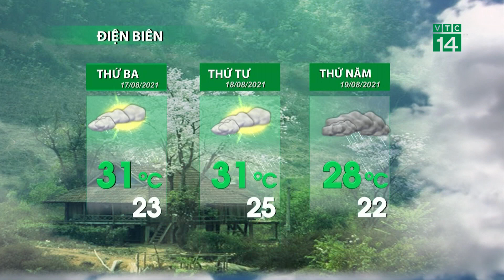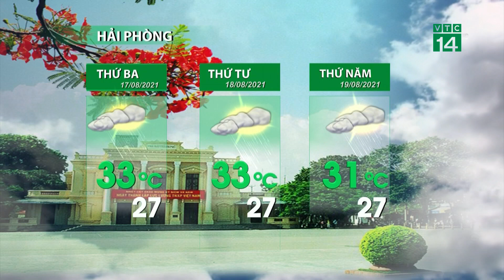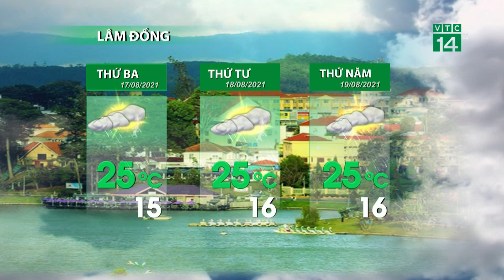Thời tiết 3 ngày tới (17/08 đến 19/08): Đà Nẵng ngày nắng, nhiệt độ cao nhất 37 độ C | VTC14